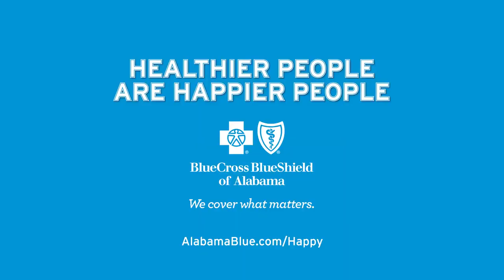BCBSofAlabama - He Scheduled It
Agency  : The Richards Group
Campaign : He Scheduled It
Advertiser : BCBSofAlabama
Brand  : BCBSofAlabama
Length  : 30 Seconds
Posted   : Okt 4, 2023

In this Movie Ad we’ll walk you through:
The Blue Cross and Blue Shield of Alabama "He Scheduled It" ad is a humorous and heartwarming ad that encourages people to schedule their colonoscopies.

TIMESTAMPS :
00:00 BCBSofAlabama - He Scheduled It
Plot :
The ad features a man named Harry who has been putting off scheduling his colonoscopy for too long. However, after a conversation with his wife, he finally makes the call.

The ad is designed to show people that scheduling a colonoscopy is easy and important. It also highlights the fact that Blue Cross and Blue Shield of Alabama covers colonoscopies, so there is no excuse not to get one.